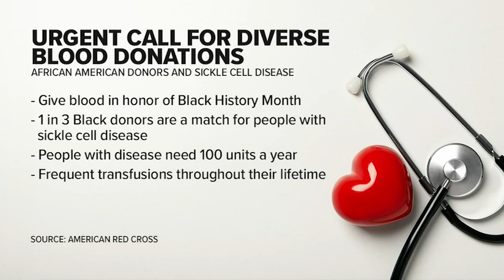People living with Sickle cell hoping for more Black donors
Black donors can play a vital role in donations for those living with sickle cell disease. The Red Cross is forming partnerships, including with HBCUs to get more African American blood donors.